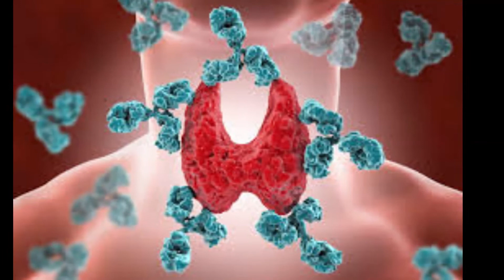Thyrolin is an innovative food supplement supporting thyroid health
Thyrolin is an innovative food supplement supporting thyroid health. A rich product formula covering a total of 13 natural ingredients has resulted in the creation of a unique supplement supporting the production of thyroid hormones.
Thyrolin increases the metabolism and improves digestion. Moreover it increases the feeling of satiety, thanks to which this contributes to a reduction in body mass.  This product also helps maintain the correct blood sugar level and cholesterol level in the blood. Thyrolin is a supplement operating on many levels, which makes it much appreciated by persons suffering from hypothyroidism, as well as persons wanting to look after the health of this very important gland.
60capsules / 720mgThyrolin are a multi-ingredient food supplement supporting thyroid health. It supports the proper functioning of the thyroid gland and the proper production of thyroid hormones thanks to the iodine content from the Bladder wrack Extract and Selenium Select® selenium. In addition, it contributes to the reduction of fatigue and regulation of hormonal activity due to the content of vitamin B6. The Ashwagandha Extract contained in the supplement acts adaptogenically, supports the body during periods of mental tension and anxiety.EN2 capsules% NRV*L-Tyrosine400.00 mg Bladder wrack Extractor which Iodine300.00 mg300.00 μg200%Alfalfa Leaf Extract200.00 mg Ashwagandha Root Extract [7% Withanolides]100.00 mg Ginger Rhizomes Extract [5% Gingerols]50.00 mg Black Pepper Fruit Extract –BioPerine® [95% Piperine]5.00 mgRiboflavin10.00 mg714%Vitamin B610.00 mg714%Vitamin B1225.00 μg1000%Biotin500.00 μg1000%Pantothenic Acid15.00 mg250%Zinc10.00 mg100%Selenium –Selenium SeLECT®55.00 μg100%

NRV-Nutrient Reference Value INGREDIENTS: L-Tyrosine; Bladder wrack Extract (Focus vesiculosus) [0,1%Iodine]; Capsule Shell –Gelatin; Alfalfa Leaf Extract (Medic ago sativa L.); Ashwagandha Root Extract (Withania somnifera L.) [7%Withanolides]; Ginger Rhizomes Extract (Zingier officinal) [5%Gingerols]; Anti-Caking Agent –Magnesium Salts of Fatty Acids; Zinc Citrate; Cyanocobalamin (Vitamin B12); Calcium D-Pantothenate (Pantothenic Acid); Pyridoxine Hydrochloride (Vitamin B6); L-Selenomethionine –Selenium Select®; Riboflavin; Black Pepper Fruit Extract –BioPerine®(Piper nigrum L.) [95% Piperine].
Color: Titanium Dioxide; D-Biotin (Biotin).

METHOD OF USE: The recommended daily allowance is 2 capsules, preferably 30 minutes before a meal. Drink about 300 ml of water with the formula.
• Increases the metabolism
• Improves digestion Thyroid Health
• It supports the proper functioning of the thyroid
• It supports the proper production of thyroid hormones
• It effectively reduces fatigue and weariness
• It facilitates weight loss, helps to increase the feeling of satiety
It contributes to the regulation of hormonal activity
WARNINGS: Do not exceed recommended servings for consumption during the day. The product should not be used as a substitute for a balanced diet or a healthy lifestyle. This formula is not intended for children, pregnant women and nursing mothers.
STORAGE: Store in a dry place at room temperature in a tightly closed container. Store out of reach of small children.
COUNTRY OF ORIGIN: European Union.NET WEIGHT: 43,20g

“For super and easy way to get fit, healthy & solve your hypothyroidism problem”